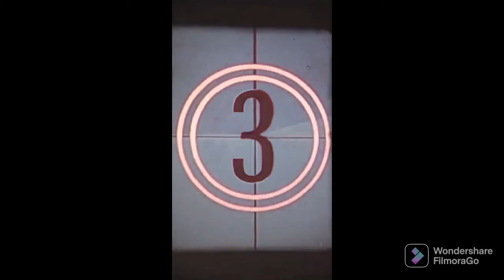fortnite trick shot edits be like